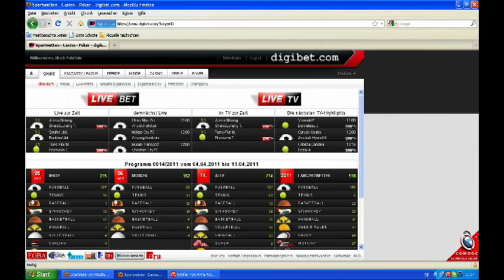05.04.2011 - Das digibet Expertenstudio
Wie versprochen: Inka Grings(Torjägerin der Frauen-Nationalmannschaft) hat sich mit Ulli Potofski zum Date getroffen. Exklusiv heute im digibet Studio. Ausserdem tippt Ulli die beiden CL Spiele von heute...